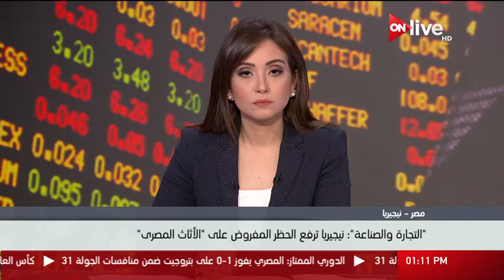وزارة التجارة والصناعة: نيجيريا ترفع الحظر المفروض على "الأثاث المصرى"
الموقع الرسمي للقناة  ..